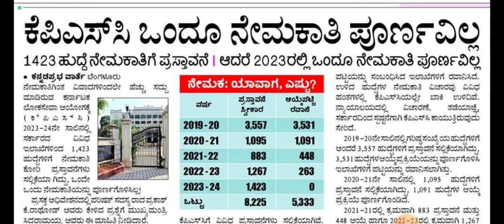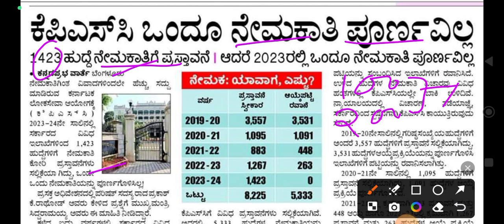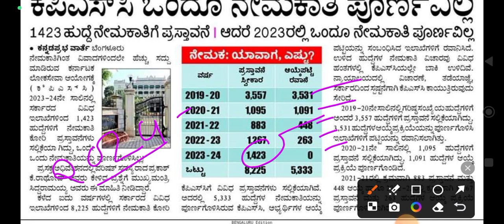KPSC ನೇಮಕಾತಿ ಪೂರ್ಣವಿಲ್ಲ / ಹೊಸ ನೇಮಕಾತಿಗಳು ಯಾವಾಗ New notification SDA/FDA/PDO